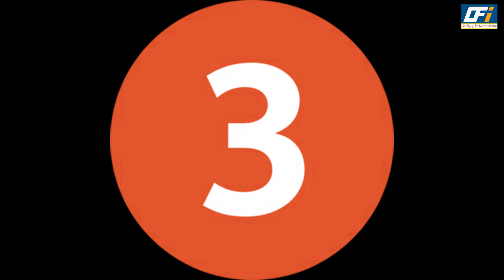Top 10 Most Popular Jodi's of Week 48 | Most Liked On Screen Couple